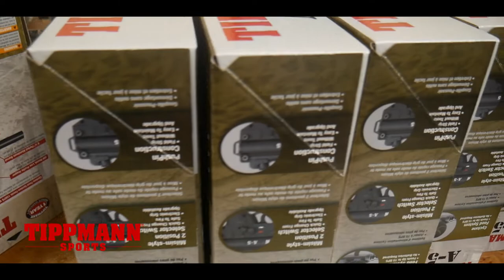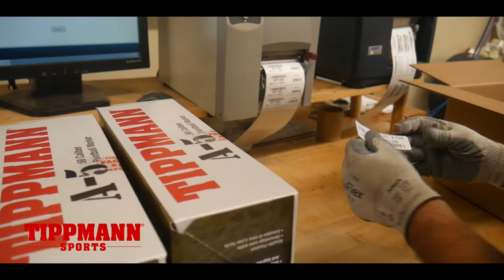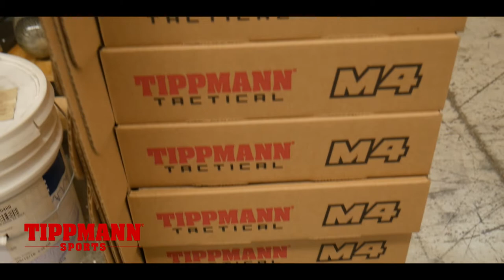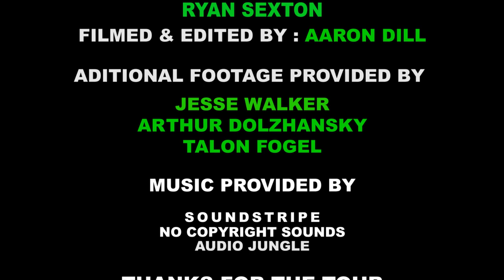INSIDE TIPPMANN SPORTS: anotherMFroadtrip - Epsiode 2.5